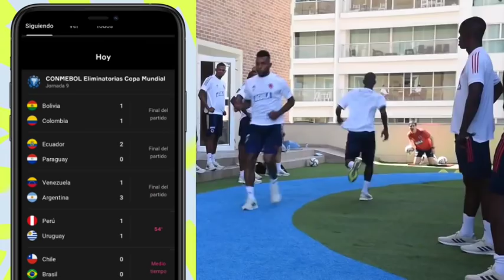Deportivo Cali 💣 Menosse se va a Peñarol, el Campeón ya busca su reemplazo, ¿Quién crees que sea?☝🏻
SOCIALES